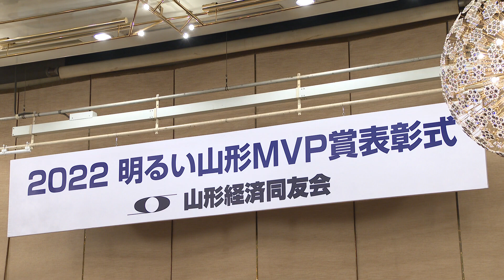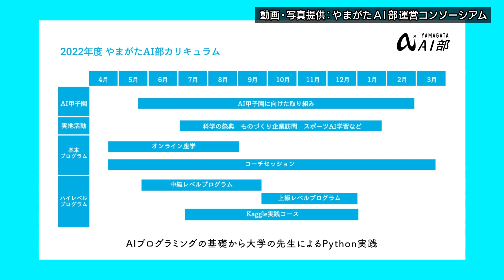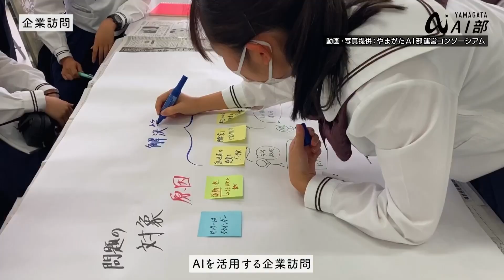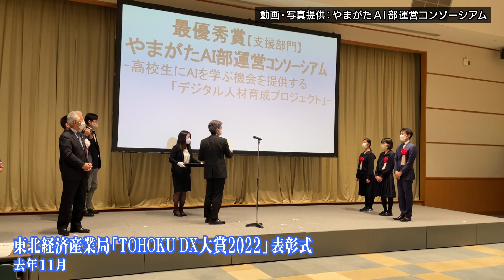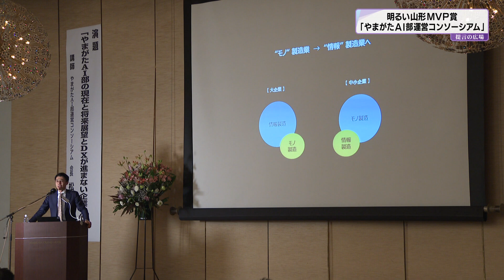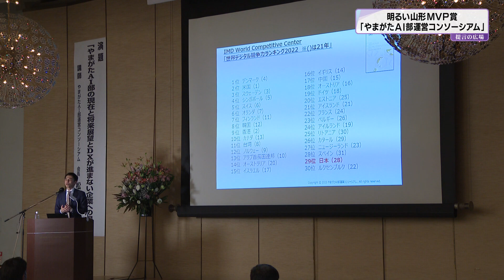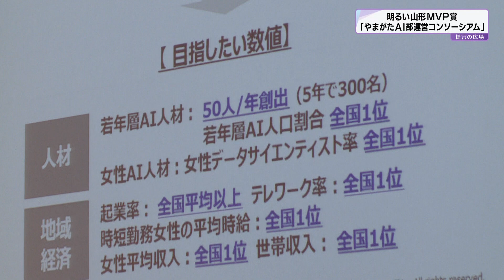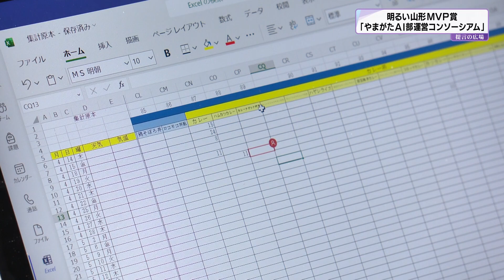第2662回 明るい山形MVP賞「提言の広場」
テーマ：明るい山形MVP賞～やまがたAI部運営コンソーシアム～
山形経済同友会の「2022明るい山形MVP賞」を受賞した「やまがたAI部運営コンソーシアム」。　　　　コンソーシアムは、県内企業や行政・大学など、産官学が連携して県内を中心とした高校生に部活動として、人工知能AIを学ぶ機会を提供。設立から3年目となり、その活動は全国に広がりを見せている。コンソーシアムの松本晋一(しんかず)会長に、若者のデジタル人材育成の必要性や、デジタル先進県を目指す今後の展開を聞く。さらに、3月開催される「やまがたAI甲子園」に向けて取り組む高校生の様子なども伝える。

出演：■やまがたAI部 運営コンソーシアム会長　松本晋一 氏
　　　■山形経済同友会 代表幹事
　　　　（株）でん六 代表取締役社長　鈴木隆一 氏
　　　　（株）ジョイン 代表取締役　武田良和 氏
　　　　前田製管（株）代表取締役社長　前田直之 氏
　　　■山形経済同友会 副代表幹事（企画広報委員会 担当）
                （株）山形テレビ 代表取締役社長　横沢善則 氏
　　　■山形市立商業高等学校

放送：2023年3月4日(土) 午前7時半～8時
【提言の広場】山形テレビ　毎週土曜午前７時３０分放送
山形経済同友会が、民間意見の行政への反映をはじめ数多くの政策提言を行い、世論の喚起・啓発を行う番組